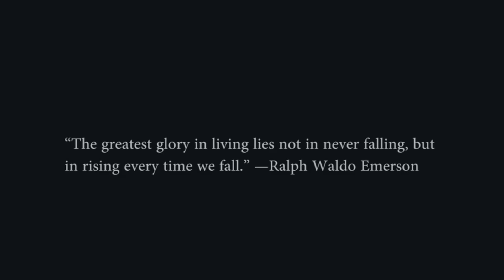Why Georges Saint Pierre Was Unstoppable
Georges Saint Pierre is still recognized as the greatest welterweight of all time, yet to this day the reasons for his dominance are still mysterious. Where other wrestlers struggled to land take-downs in MMA, Georges "Rush" Saint Pierre would almost like magic consistently find the timing to do so. His overall arsenal was just comprised of layers upon layers of styles intermingling with each other to keep his opponents confused. As not only a karate based mixed martial artist, but a student of the art of war, there were few as brilliant as Georges Saint Pierre. With that said, in this segment we'll be taking a closer glance at what actually made George so special. Thank you for joining me on this breakdown as we take a closer glance.